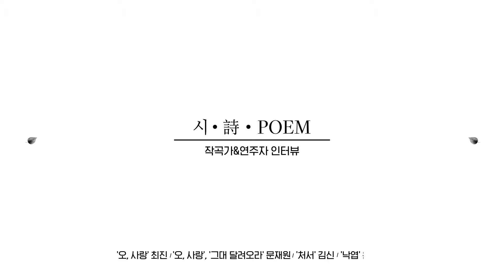(SUB) 라포엠 (LA POEM) 창작 가곡 앨범 [시·詩·POEM] 작곡가 & 연주자 인터뷰 ② | 최진, 문재원, 김신, 윤학준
라포엠 (LA POEM) 창작 가곡 앨범 [시·詩·POEM] 작곡가 & 연주자 인터뷰 ②

'오, 사랑' 최진 | '오, 사랑', '그대 달려오라' 문재원 피아니스트
'처서' 김신 | '낙엽' 윤학준

라포엠 (LA POEM) 창작 가곡 앨범 [시·詩·POEM]
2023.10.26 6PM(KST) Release